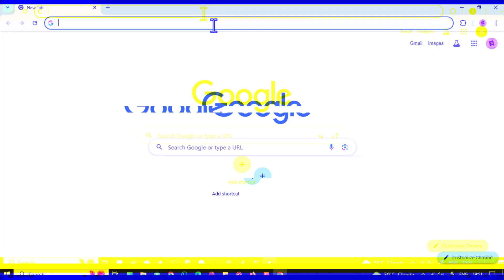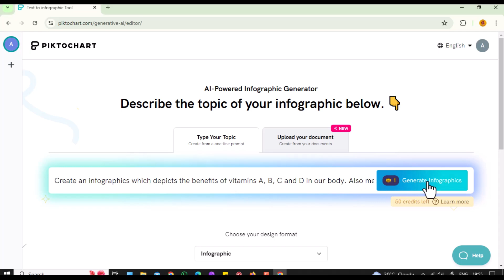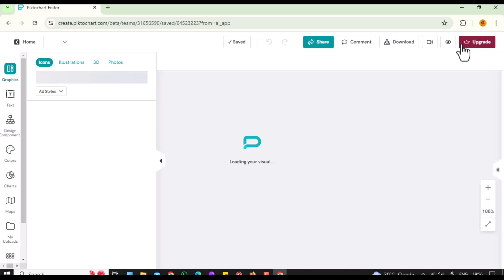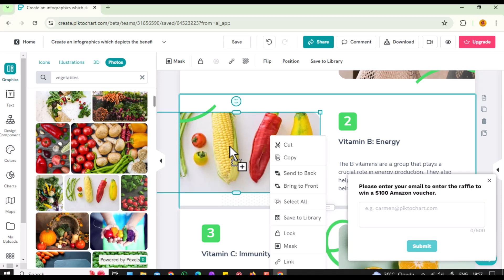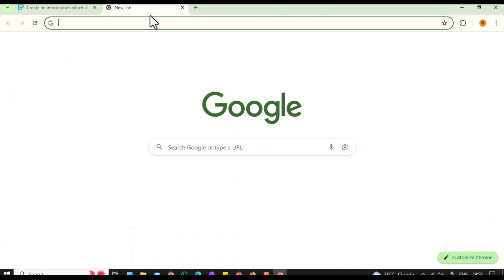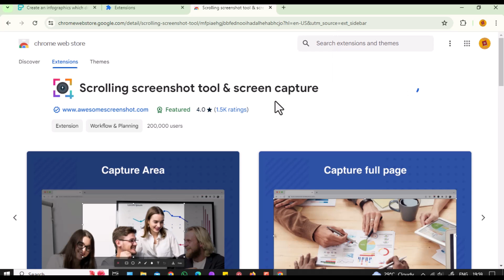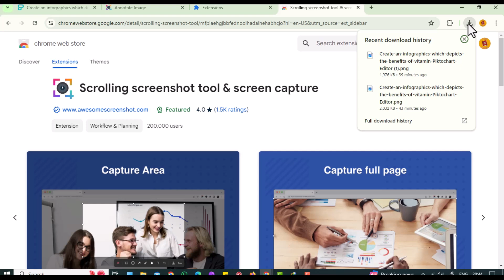Mastering Infographics: Create Stunning Videos for Free with AI and Piktochart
Learn how to effortlessly design and produce professional infographics videos using Piktochart's powerful AI tools, all without spending a dime. This tutorial will guide you through the process from start to finish, helping you transform complex data into visually captivating presentations that engage and inform your audience. Whether you're a seasoned designer or a complete beginner, this video is your gateway to unlocking the potential of infographics in video format. Join us and discover how easy it is to create impactful content that stands out in today's digital landscape.